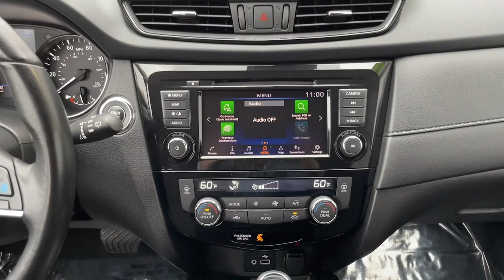2020 Nissan Rogue Portland, Beaverton, Vancouver, Gresham, Hillsboro, OR 2040640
Orange Used 2020 Nissan Rogue available in Portland, Oregon at Nissan of Portland. Servicing the Beaverton, Vancouver, Gresham, Hillsboro, OR area.

FUEL EFFICIENT 32 MPG Hwy/25 MPG City CARFAX 1-Owner. Heated Seats NAV Hands-Free Liftgate Lane Keeping Assist Dual Zone A/C AND MOREKEY FEATURES INCLUDEAll Wheel Drive Power Liftgate Heated Driver Seat Remote Engine Start Dual Zone A/C Hands-Free Liftgate Lane Keeping Assist Blind Spot Monitor Heated Seats. Nissan SV with MONARCH ORANGE exterior and Charcoal interior features a 4 Cylinder Engine with 170 HP at 6000 RPM. OPTION PACKAGESPREMIUM PACKAGE Memory Driver Seat & Outside Mirrors Wheels: 18 Aluminum Alloy ProPILOT Assist Electronic Parking Brake Replaces foot release parking brake Intelligent Aroundview Monitor (I-AVM) Steering Assist Intelligent Cruise Control (ICC) full speed range and hold Tires: 225/60R18 Heated Leather-Wrapped Steering Wheel Radio: AM/FM/CD/AUX NissanConnect w/Navigation Nissan door to door navigation w/3D building graphics and satellite imagery featuring POI search and online premium traffic information HD radio SiriusXM Traffic SiriusXM Travel Link (weather fuel prices movie listings stock info sports and parking) 7 color display w/multi-touch control Apple CarPlay Android Auto SiriusXM Satellite Radio w/advanced audio features USB connection port for iPod. Rear Spoiler Privacy Glass Keyless Entry Remote Trunk Release Steering Wheel Controls. Pricing analysis performed on 9/9/2021. Horsepower calculations based on trim engine configuration. Fuel economy calculations based on original manufacturer data for trim engine configuration. Please confirm the accuracy of the included equipment by calling us prior to purchase.